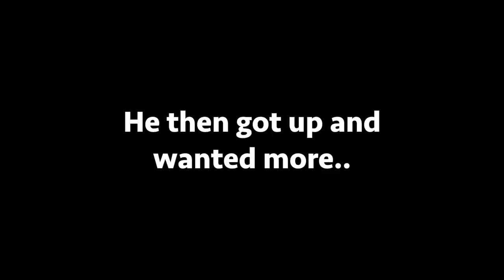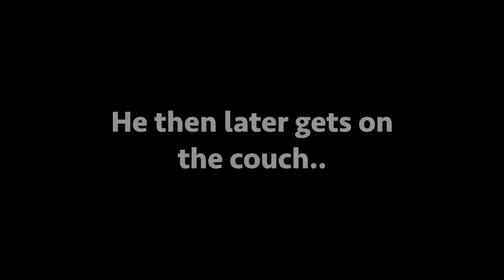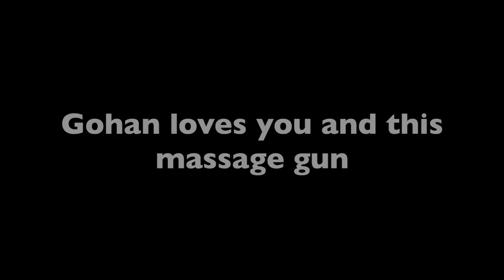My Husky Reacts To Massage Driller!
My dog Gohan reacts to a massage drill.. LOL which part was your favorite?

(Support and listen to their music!)